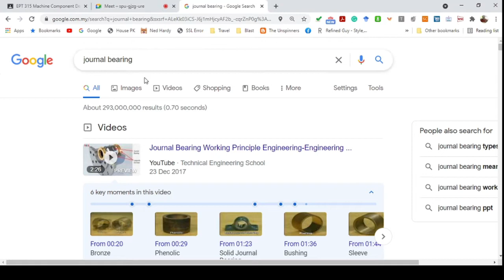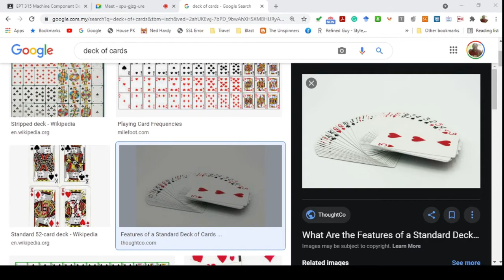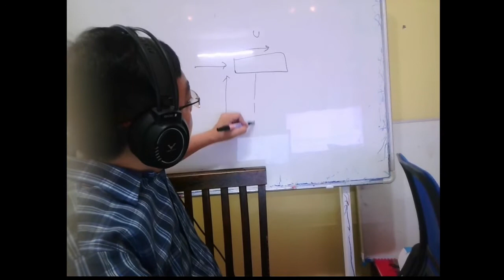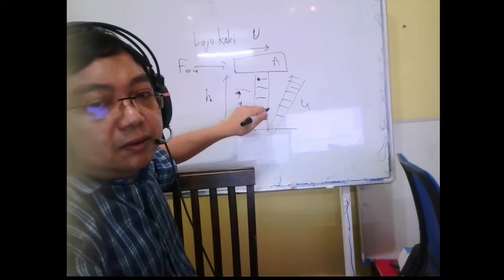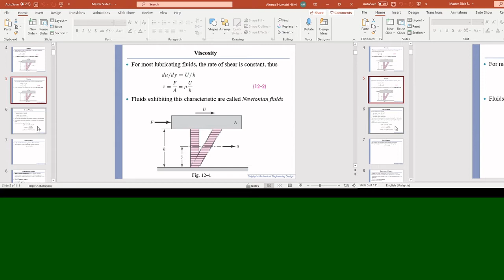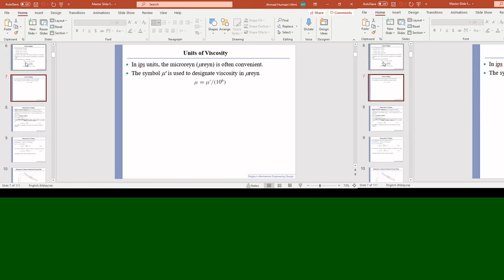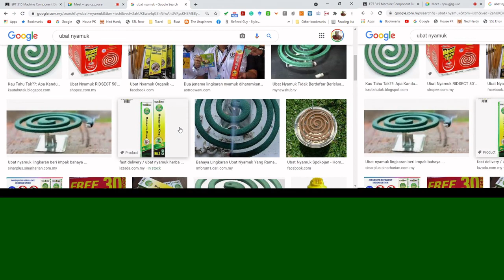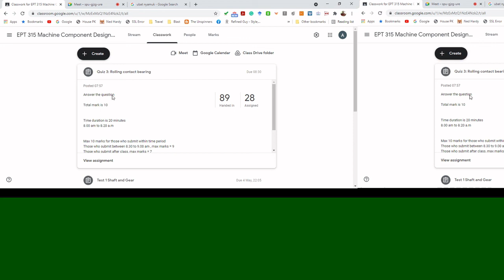Journal bearing intro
Journal bearing intro for Class Machine Component Design 2021
This lecture video is in Malay Language